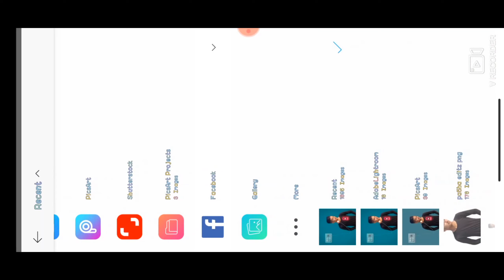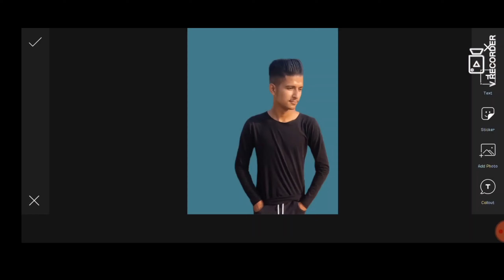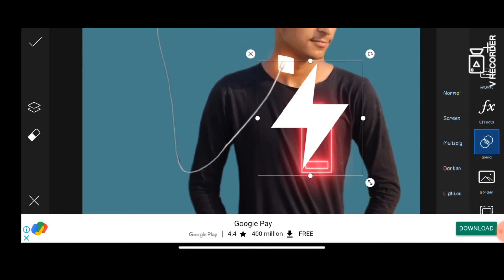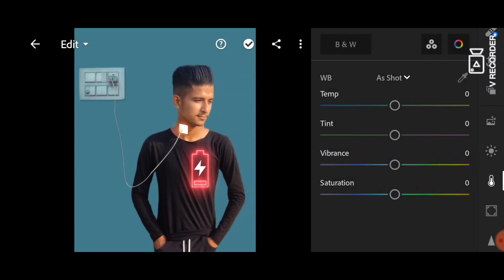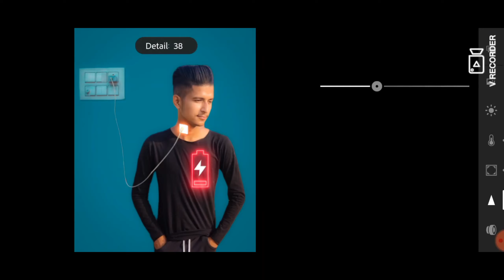Picsart creative self charging photo editing-new picsart photo editing/pasha editz!!nsb picture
Pasha editz

1*self charging photo editing
2*new self charging photo editing
3*creative photo editing
4*self charging concept
5*nsb pictures photo editing
6*poster photo editing
7*amazing charging photo editing
8*picsart photo editing
9*pasha editz new video
10*self charging